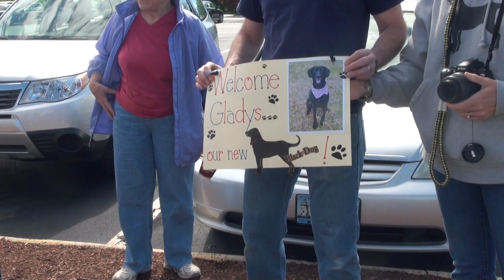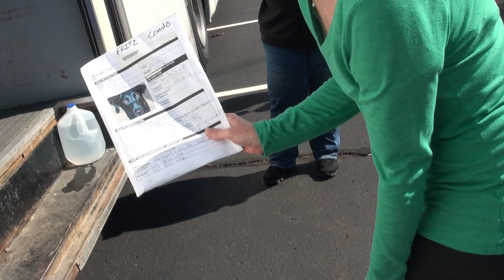Rescue Road Trips -- Rocky Hill, CT -- 5/31/14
Rescue Road Trips stop in Rocky Hill, CT on 5/31/14.